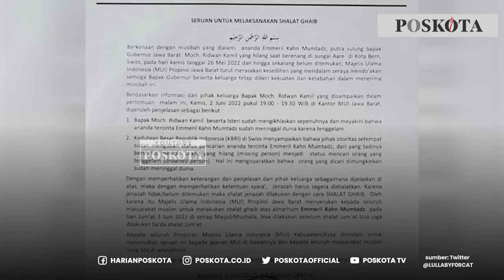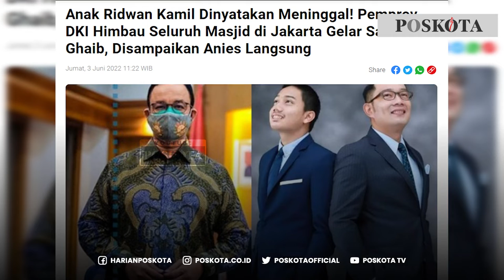Emmeril Kahn Mumtadz Dinyatakan Meninggal, Pemprov DKI Jakarta dan Pemprov Jabar Gelar Solat Gaib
MUI Jawa Barat menyerukan kepada seluruh masyarakat muslim untuk solat gaib. hal ini dilakukan untuk almarhum Emmeril Kahn Mumtadz, anak gubernur Jawa Barat Ridwan Kamil.

Ridwan Kamil dan sang istri sudah mengikhlaskan dan yakin bahwa anaknya sudah meninggal dunia karena tenggelam. Status Eril juga berubah yang sebelumnya pencarian orang hilang (missing person) menjadi pencarian orang yang  tenggelam (drowned person).